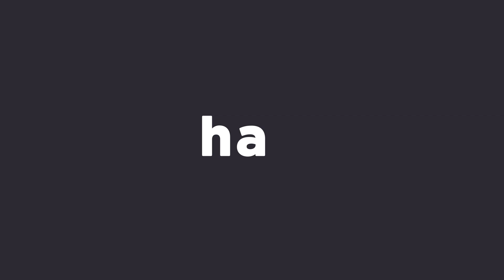Upgrade Your Reality! Hayu Now Available In The Phillippines